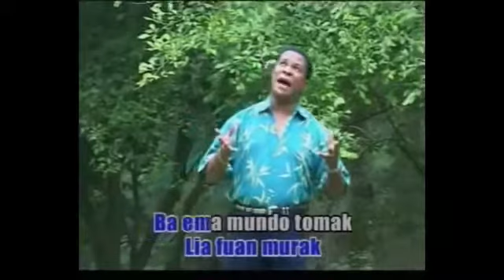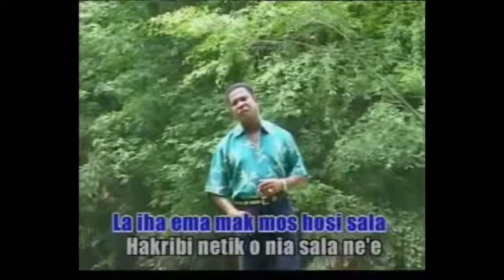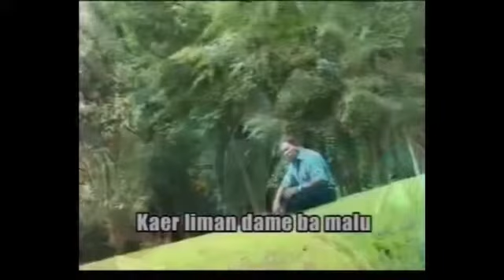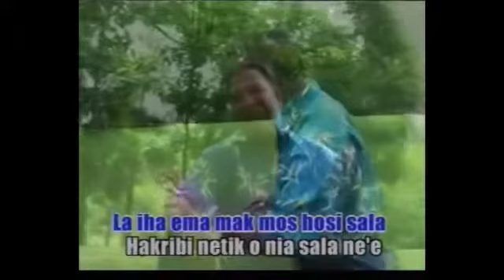Tonny Pereira - Dame ba imi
Tonny Pereira - Dame ba imi Timor-Leste 🇹🇱 Díli